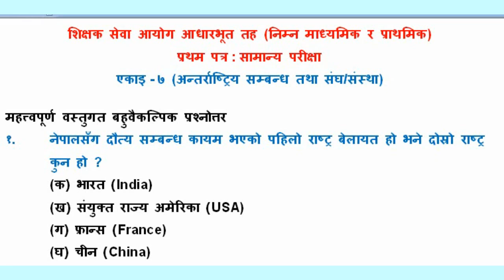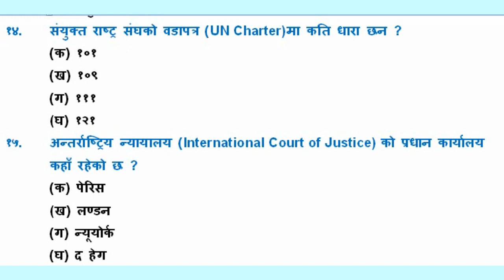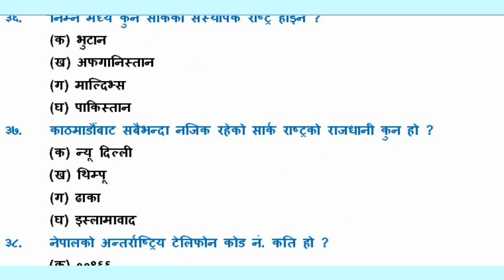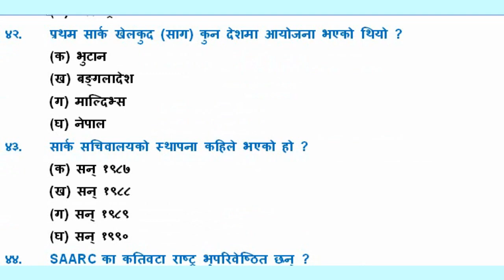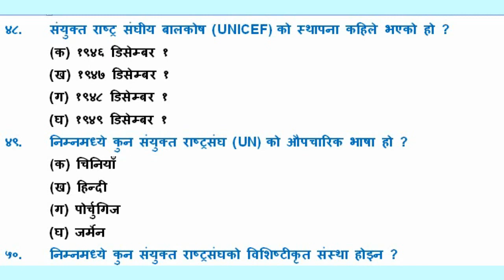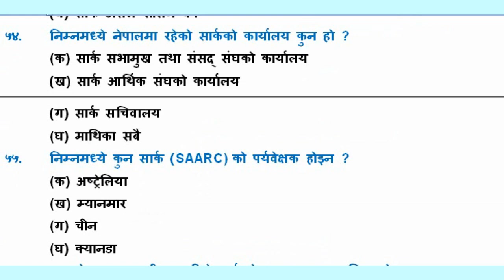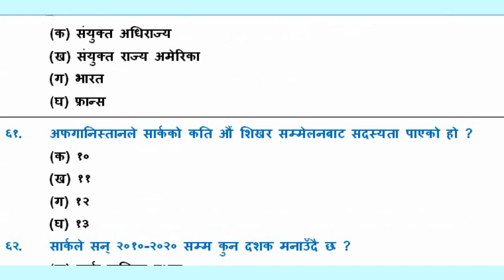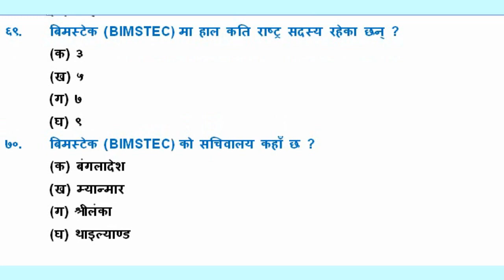Teacher tayari class ll Unit 7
this video Perpetration of kharidar tayari class & teacher sewa tayari class 2076 of Nepal. psc.gov.np & tsc.gov.np New curriculum Unit 7 subject.